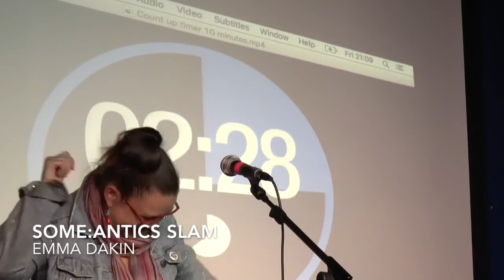Emma Dakin, Slam Winner @ Some-Antics Slam Round One 1.6.18